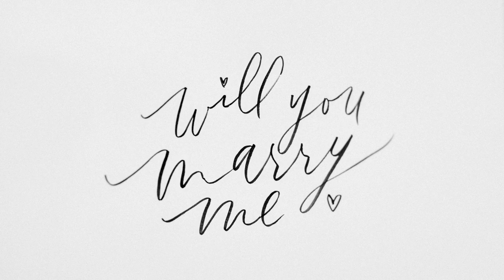Alex and Cade Rehearsal Dinner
For Dinner Rehearsal 3/22/2024